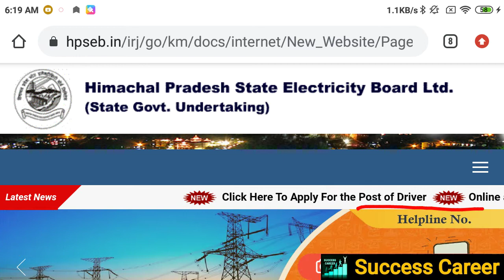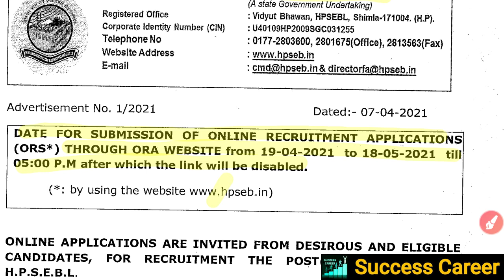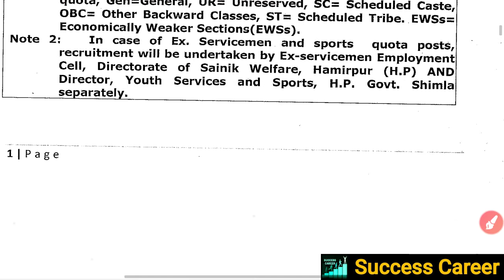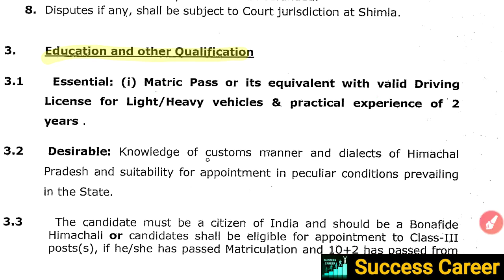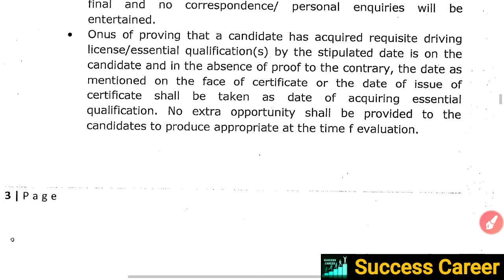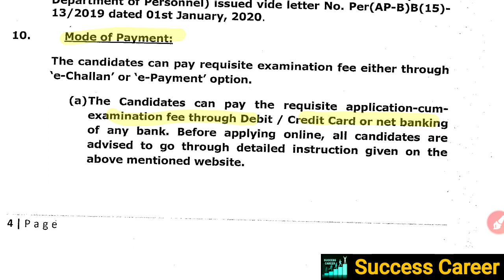HPSEB Recruitment 2021 | Himachal Pradesh State Electricity Board Job 2021 | HPSEB Driver 2021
Brief Information: Himachal Pradesh State Electricity Board (HPSEB) Limited has advertised a notification for the recruitment of Driver vacancy. Those Candidates who are interested in the vacancy details & completed all eligibility criteria can read the Notification & Apply Online.

ABOUT CHANNEL
Regards:-
SUCCESS CAREER